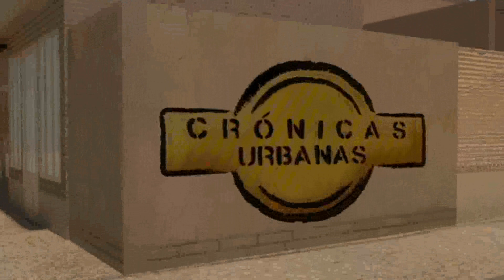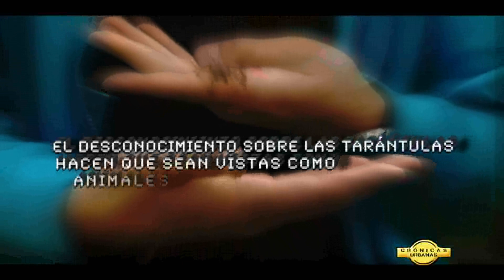Crónicas Urbanas - Coleccionista de Tarántulas (Colombia) 1/2